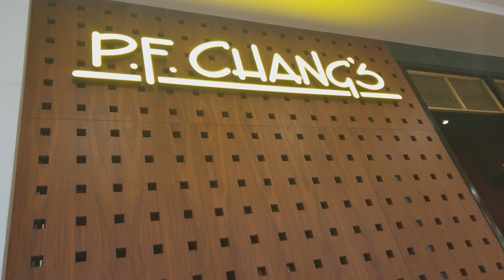Gala 101|Dfc 2021|Dxb Uae